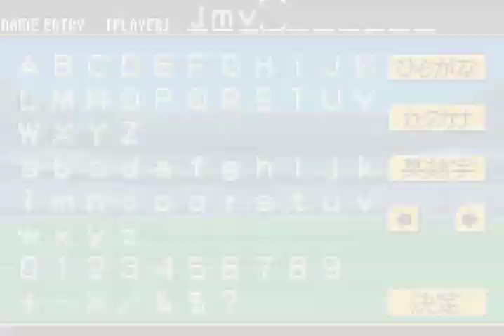Captain Tsubasa: Eiko no Kiseki (Gameboy Advance)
Captain Tsubasa: Eiko no Kiseki es un videojuego desarrollado y publicado por Konami y lanzado en Game Boy Advance.